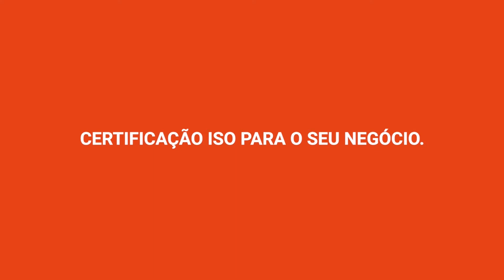APLICABILIDADE DOS REQUISITOS NA ISO 9001 | QMS BRASIL - ANA CARNEIRO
Acompanhe nossas novidades no Instagram!